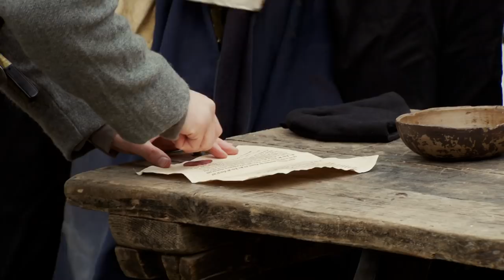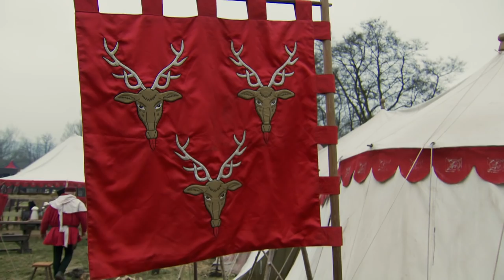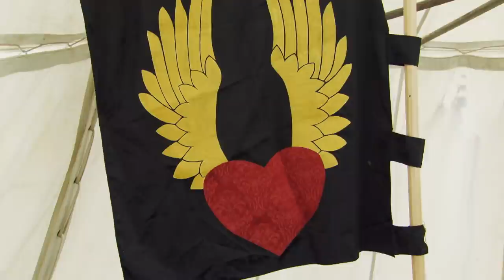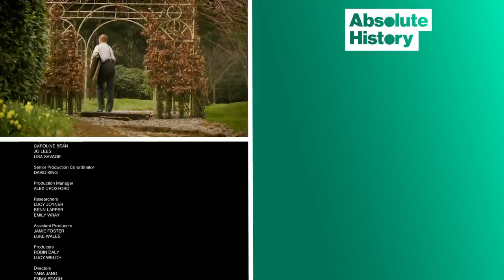Time Crashers Take Part In A Medieval Jousting Tournament | Absolute History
The Time Crashers are now back in 1468, one of the few years England was not troubled by the Wars of the Roses and they are in two unisex teams of squires, the Reds and the Blacks, competing with each other to prepare their knight for a jousting tournament. The fastest team to accommodate the winning knight is rewarded with a feast whilst the losers must polish yet more armour.